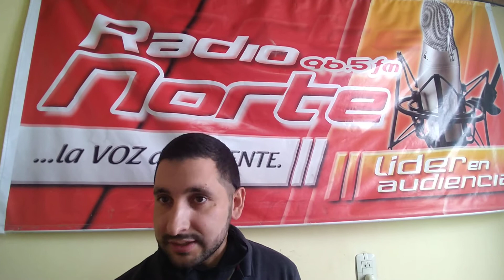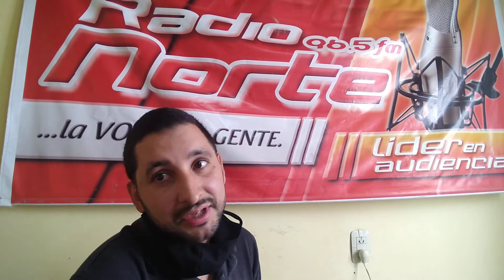Jáchal - EL GRUPO SOLIDARIO MANOS EN ACCIÓN REALIZARÁN ESTE SÁBADO UN ALMUERZO EN LA REPRESA.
SOLIDARIO MANOS EN ACCIÓN - REALIZARÁN ESTE SÁBADO UN ALMUERZO EN LA REPRESA.